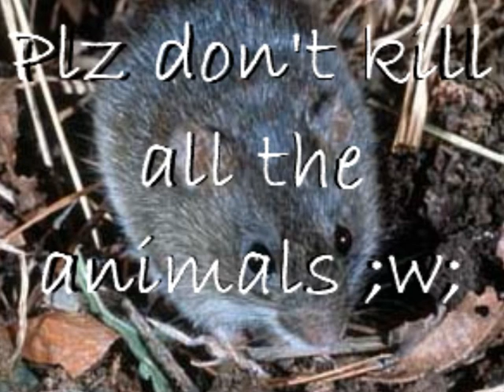It's a Beautiful Day in March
Why was today 79 degrees Fahrenheit (26 degrees Celcius) when it's only March?